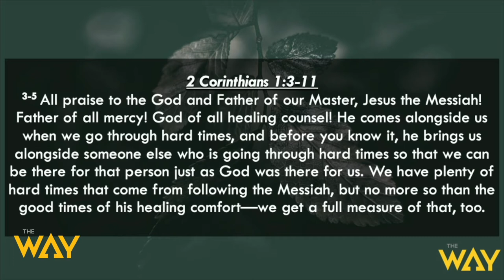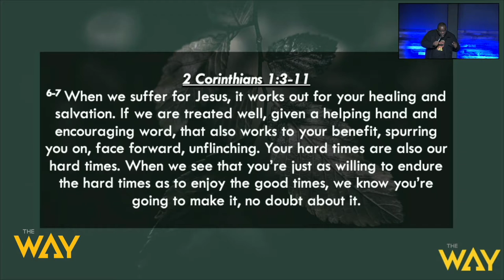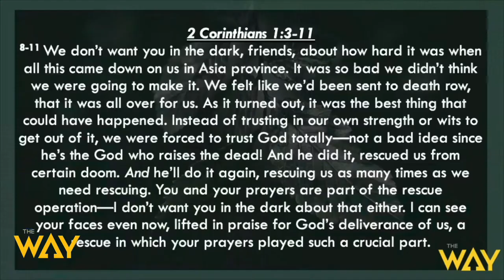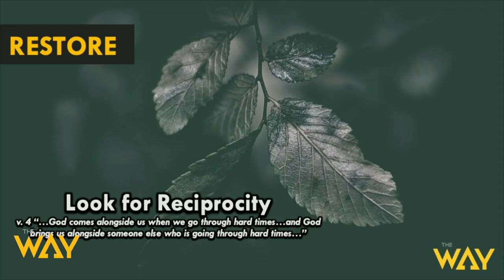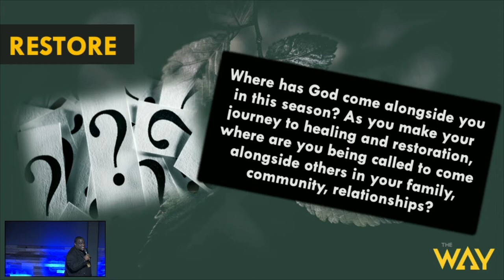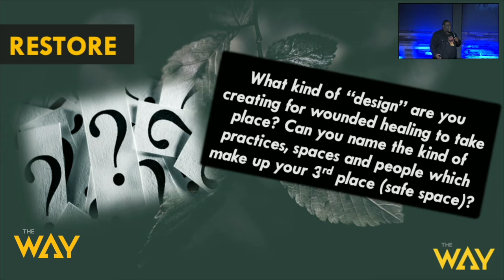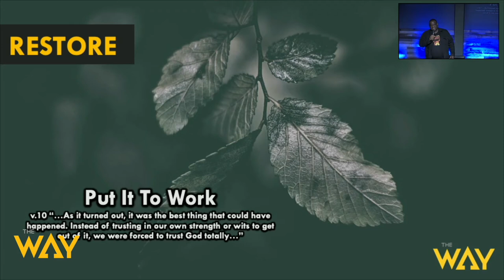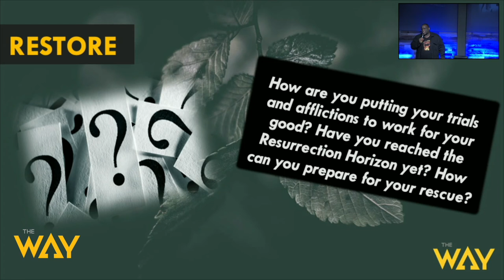The Way Berkeley Presents: There's More Where That Came From by Pastor Michael McBride.